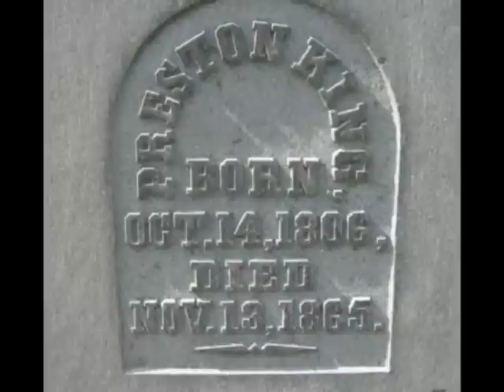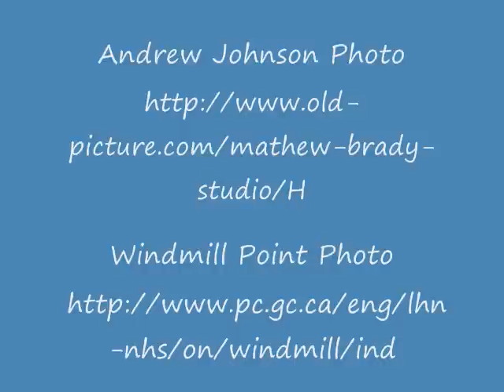Ogdensburg Historical Association highlights Preston King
Senator Preston King was born in Ogdensburgh on October 14, 1806 the illegitimate son of John King and Margaret Galloway.  King graduated from Union College, Schenectady in 1827.  He studied law under Silas Wright and practiced law in St. Lawrence County.  He established the St. Lawrence Republican newspaper in 1830 and was postmaster of Ogdensburgh from 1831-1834.  He was elected to the New York State Assembly in 1835; serving until 1838.  King was an instigator of the Patriot War (1837-38), a revolution to sever Canada from Great Britain, going so far as to charter a boat to attempt to save American participants in the Battle of Windmill Point.  As a Democrat he was elected to Congress for the first time in 1843.  He served until 1847 and was elected again serving from 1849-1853, then was elected to the Senate as a Republican from 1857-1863.

At the end of the Civil War King demanded that Jefferson Davis, former president of the Confederate States of America, and other Confederate leaders be hanged for treason.

King was a close personal friend to President Andrew Johnson, living in the White House for a time.  It was Johnson who appointed King collector of the Port of New York in 1865.  Sadly, three months later Preston King committed suicide by jumping from a ferryboat into New York Harbor.   He is buried at the Ogdensburgh Cemetery.